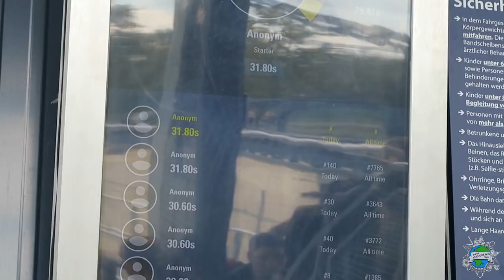Skyline Park 2017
Am 17. September 2017 haben wir den Skyline Park in Bad Wörishofen (Bayern) besucht. Es erwartet euch ein Video voller Gekreische. Viel Spaß! :D

ⓕ FACEBOOK GRUPPE "Freizeitpark YouTuber":

Hast du auch einen YouTube Kanal zum Thema Freizeitparks/Kirmes? Dann schau gerne mal bei uns vorbei!